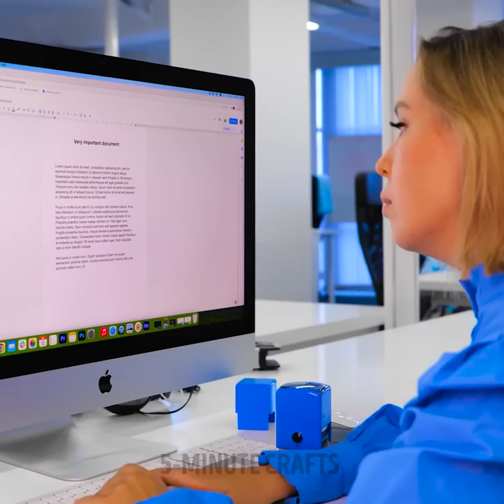Crazy Ways to Solve Everyday Problems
TIMESTAMPS:
00:42 Quick way to peel apples
02:50 Crazy kitchen hacks
04:47 Quick lunch recipe
06:43 Lazy life hacks
08:53 Easy way to solve clothing issues